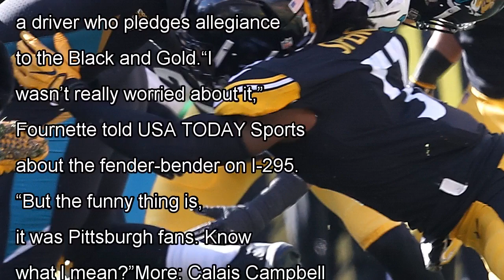Leonard fournette rb car Jaguar was hit by a steelers fan by j. News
CLOSE SportsPulse: NFL insiders Lindsay Jones and Lorenzo Reyes discuss the matchups that will determine if the Jaguars ...